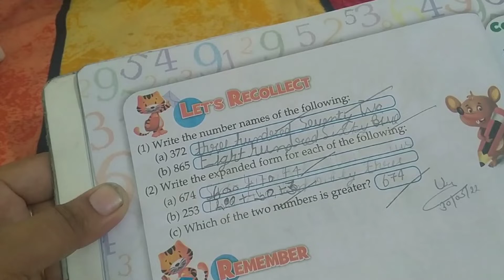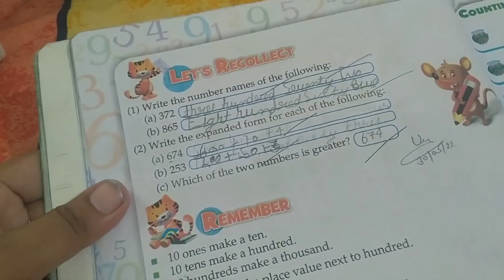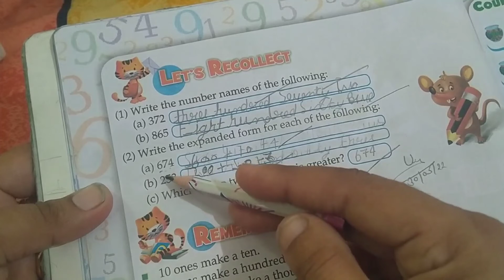3Rd A1 Maths Chapter -1